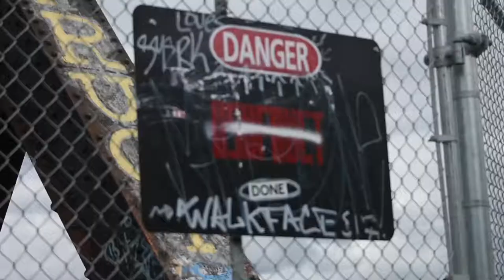PRINCE OF WALES BRIDGE